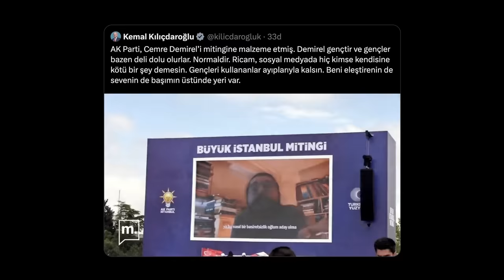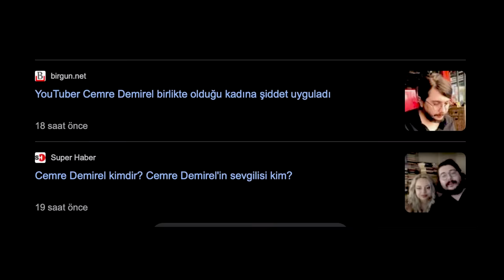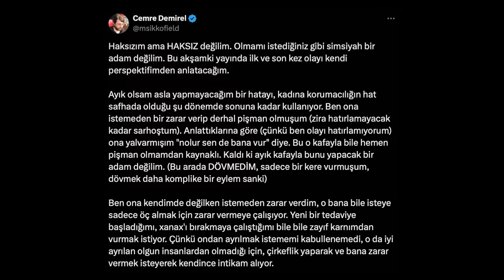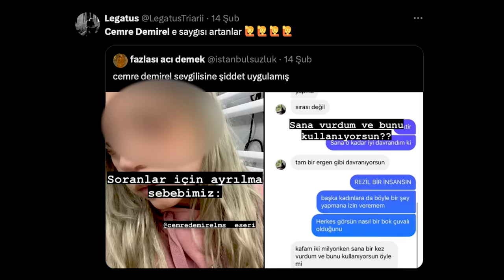CEMRE DEMİREL OLAYI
Cemre Demirel ve kız arkadaşı olayı hakkında.